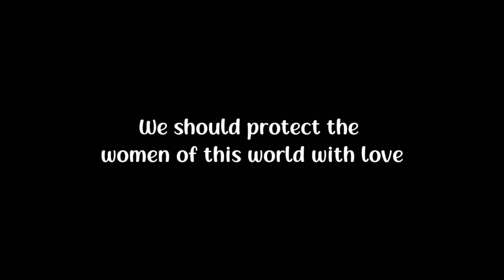DINAPOTHA COVER SONG [ DAMMSON ]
Dinapotha official cover song.
🙏 thank for original artist 🙏.